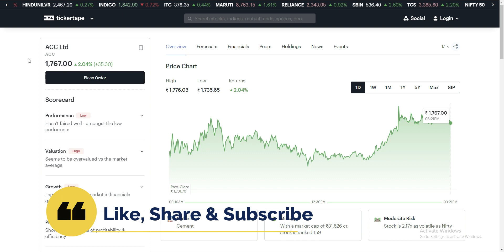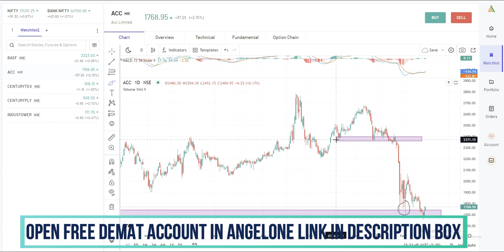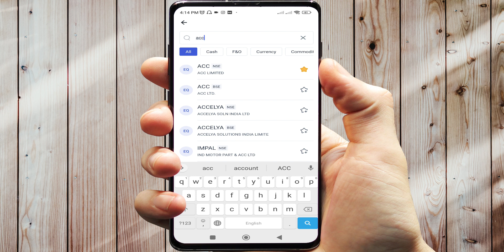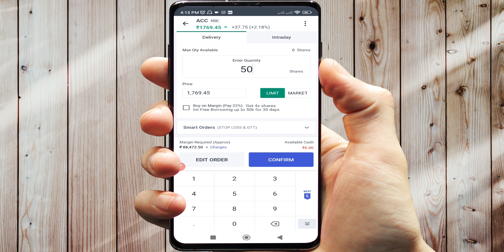Cement Sector Stock Analysis In Hindi | ACC SHARE PRICE | ACC SHARE LATEST NEWS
Hello Friends,
Iss video me hum analysis karne wale h ACC ke stock ke bare me...

acc share
acc share latest news
acc share price target tomorrow
acc share result
acc share analysis